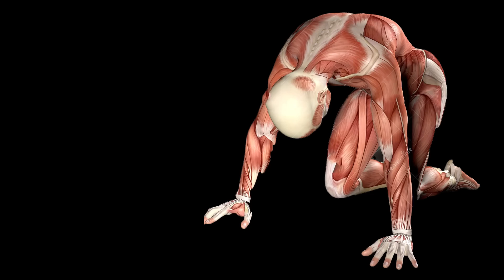3 kegel exercise growing size with photo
Can Kegel exercise improve your size ?
How can they help men?
Less research has been done on Kegel exercises for men. But early findings have been promising.
For example, a research review in Urology suggests that Kegel exercises can help treat stress incontinence in men after prostate surgery. It may also help relieve overactive bladder and improve function in some men.

benefit kegel exercises
benefits kegel exercise
kegel benefit
benefits kegels
benefits kegel
benefit of kegel exercise
benefits kegel exercises during pregnancy
benefit of male kegels
increase size of ubuntu partition dual boot
increase size of breast exercise
increase size of photo in kb
increase size of body
increase size of wrist
increase size of biceps
increase size of pdf file
increase size of image in photoshop
increase size of chest
increase size of buttocks exercises
increase size of ubuntu virtualbox
increase size of arms
increase size of pen
increase size of hips
kegel exercises
kegel exercise
kegel exercises
kegel exercises pdf
kegel exerciser
kegel
kegel exercises for pregnancy
kegel exercises for man
kegel exercises benefits
7 inch shorts mens
benefit kegel exercises
benefits kegel exercise
kegel benefit
benefits kegels
benefits kegel